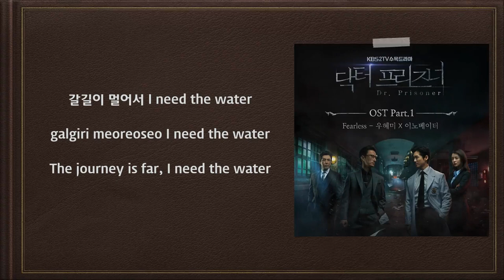Woo Hye Mi (우혜미), Innovator (이노베이터) - Fearless (Doctor Prisoner OST Part 1) [English Subs]